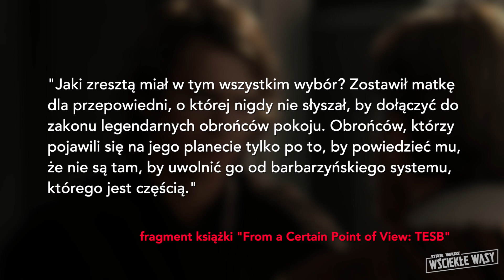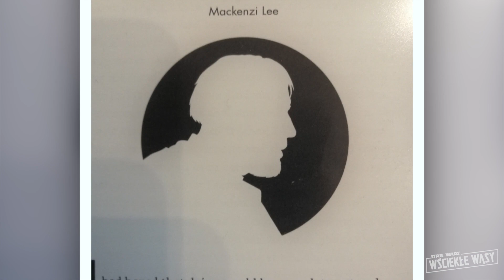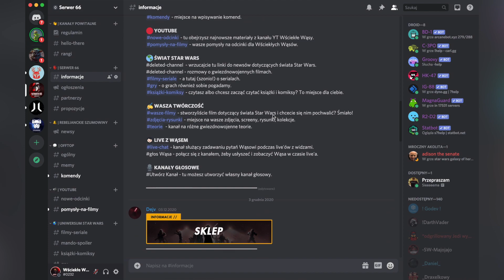Obi-Wan obwiniał Jedi o upadek Anakina. Wybraniec musiał zostać Sithem? Star Wars Historie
Obi-Wan obwiniał Jedi o upadek Anakina. Czy Wybraniec musiał zostać Sithem? Star Wars Historie.

Ilustracje wykorzystane w miniaturce są autorstwa Adam O'Donnella oraz Eda Pantery. Więcej ich prac znaleźć można tutaj: